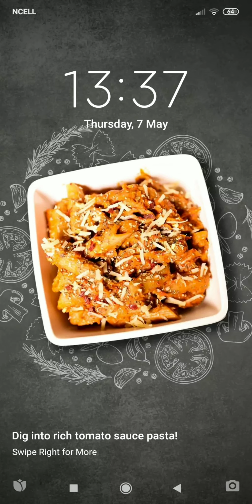CLASH ROYALE DANGEROUS BATTLE